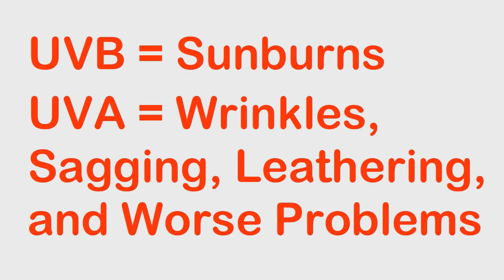Sun and Your Skin - Safety Training Video - Shield Your Skin From UVA and UVB!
The sun's rays affect your skin through ultraviolet radiation.

If you work outside or will be spending a lot of time outdoors, you need strong protection for your skin.

This short safety training video explains how the sun damages your skin and how to protect yourself.

Makeup does not protect your skin like sunscreen does.  UVB rays filter through and cause sunburn. UVA causes deeper, longer term damage, some of which is not reversible.

Radiation from the sun can cause skin damage even on cloudy, cold days. 40% of the sun's skin-damaging rays can reach the earth  even on a completely cloudy day! That's enough to cause problems.

Protect your skin and it will protect you!

OSHA
Protecting Yourself in the Sun